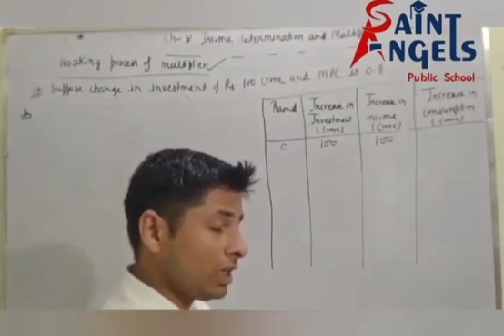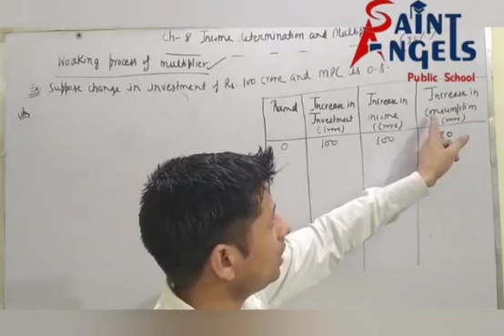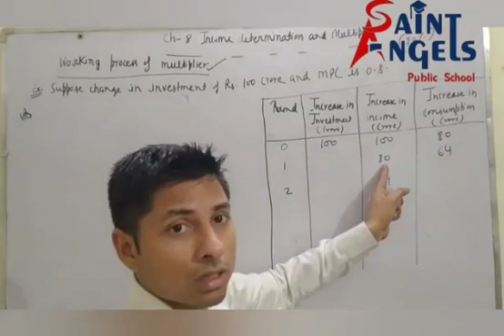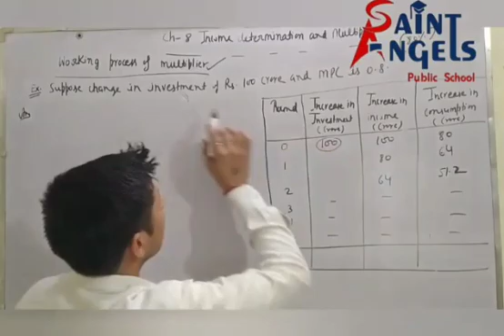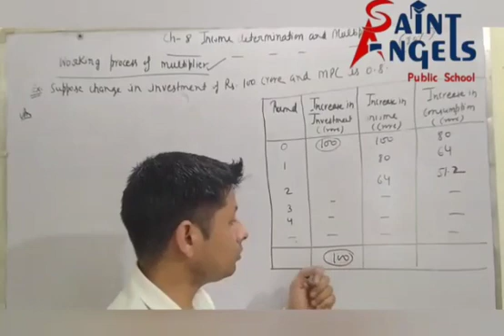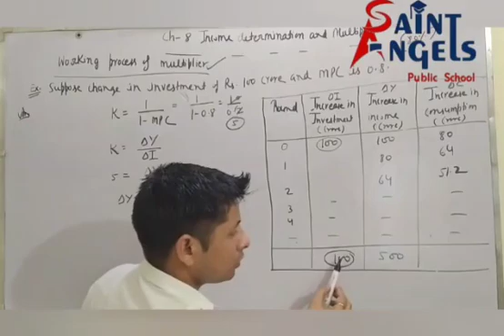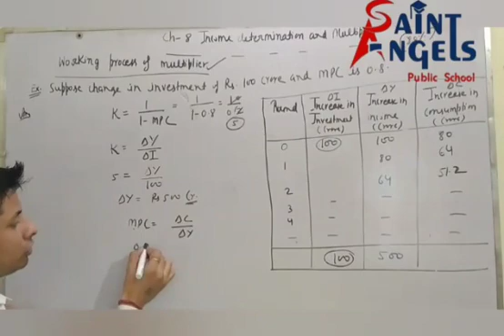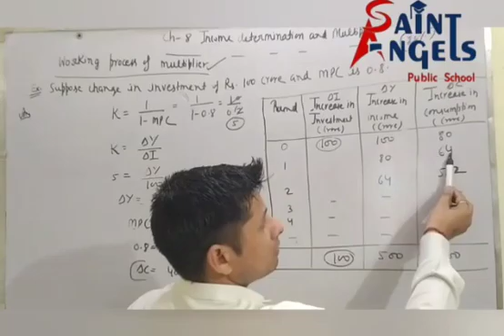SAINT ANGELS SCHOOL, CLASS 12, INCOME DETERMINATION AND MULTIPLIER, MACRO ECONOMICS CH-8 PART-12